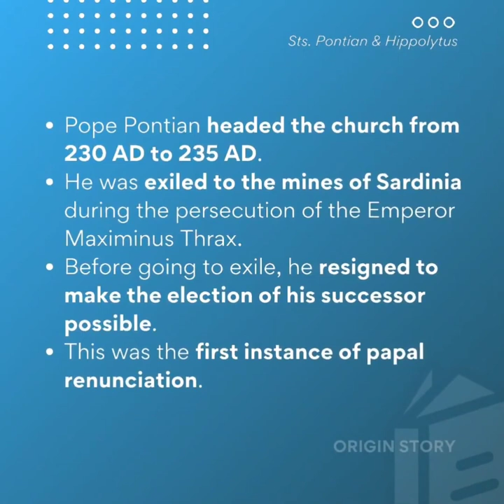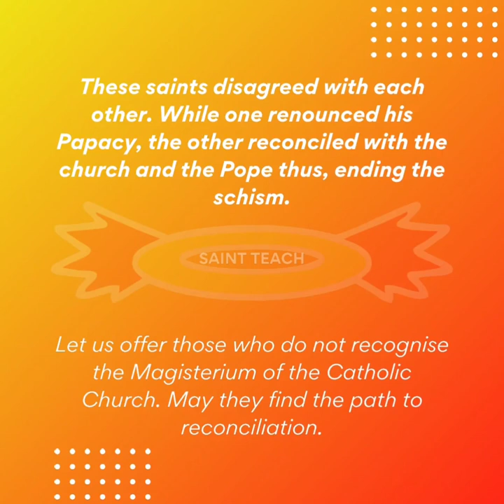Saints Pontian & Hippolytus,Pray for us🙏🏻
*Feast of Assumption of Our Lady*
Reflection by Fr. Britto O.F.M. Cap , Anugraha Counselling Institute.

Efforts of Royal Oman Police During Covid-19
://youtu.be/3YGc4OWfX00

*Sermon 50*

*EASTER SERMON*

ps://youtu.be/0OrKNJusjM8
(222+ views)